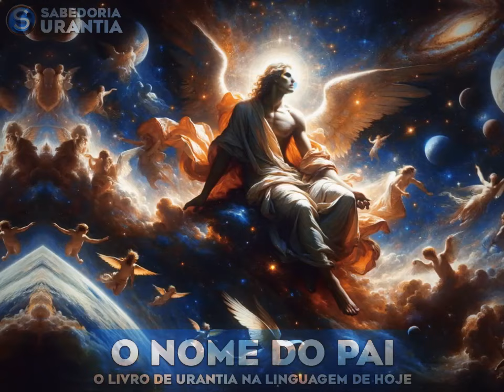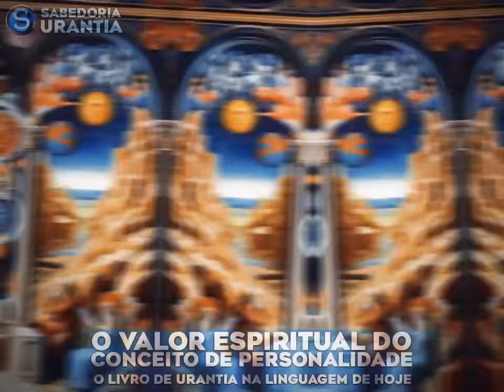URANTIA AudioBook [DOC 001] Uma Jornada inicia com a Série o Livro de Urantia na Linguagem de Hoje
👉 Navegue pelos TÓPICOS:

00:00 ✅ O Pai Universal
04:22 ✅ O Nome do Pai
09:43 ✅ A Realidade de Deus
14:55 ✅ Deus é um Espírito Universal
21:02 ✅ O Mistério de Deus
24:48 ✅ A Personalidade do Pai Universal
35:19 ✅ A Personalidade no Universo
40:16 ✅ O Valor Espiritual do Conceito de Personalidade
45:52 🎵 Cântico ao Pai Universal

SINOPSE

A jornada para Desvendar Deus inicia-se ao mergulharmos nas profundezas do Livro de Urantia, e com essa versão de audiobook do Livro de Urantia na Linguagem de Hoje (LUnLH), a complexidade de Deus se torna um pouco mais simplificada. Este caminho iluminado transforma a concepção de uma tríade divina em um único Pai Universal, vestido de luz, que não apenas arquiteta os céus mas os desdobra como cortinas diante de nossos olhos. A singularidade de Deus, explorada no Documento 1 do Livro de Urantia, desafia nossa compreensão, convidando-nos a refletir sobre nossa posição na imensa criação do Pai. Através desta mensagem mais simplificada, somos guiados a compreender nossa relação pessoal com a divindade, numa odisséia que transcende o saber, para tocar a essência de nossa existência espiritual. Este desvelar de Deus, proposto pela série "O Livro de Urantia na Linguagem de Hoje", não é apenas um convite ao conhecimento, mas um chamado ao coração do ser, onde o eterno e o divino se encontram em cada um de nós.

Meu nome é Leandro Reis, conhecido por LR Malvorian, Muito Prazer!

Faço vídeos sobre o Livro de Urantia há 14 anos, deixando as migalhas para que os Buscadores da Verdade possam encontrar ao longo de sua jornada na vida carnal. O meu canal principal é o souurantia .